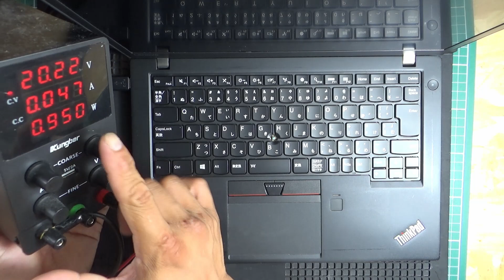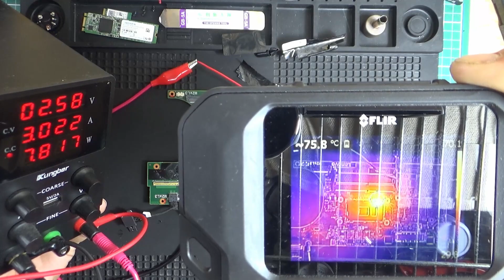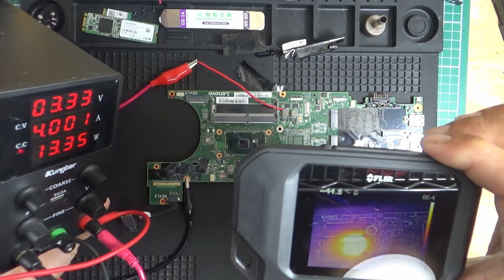【ジャンクPC】ThinkPad T460S CPUデッド!! こうなったら「アレ」をやるしかない!!(ネタ回)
BGAのリワークなんて僕には出来ません😭
なのでショートして発熱するCPUを利用に「アレ」をやっちゃいます！